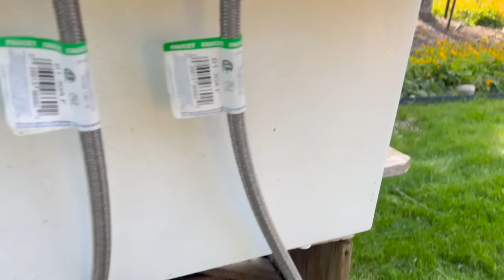How to do Laundry Without Electricity - Washing Clothes Off Grid Without Power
How to do laundry off grid without electricity - Is it as easy as we think? Today, we'll test how prepared we are to be able to wash clothes without power. and do laundry when the grid is down.

Laundry Wringer
Drying Rack
5 Gallon Bucket :-)
Laundry Sink
Laundry Washboard
Rain Barrel

When you order something from Amazon with these links, a small portion goes to us, and we use it to bring you more recipes tips and ideas!